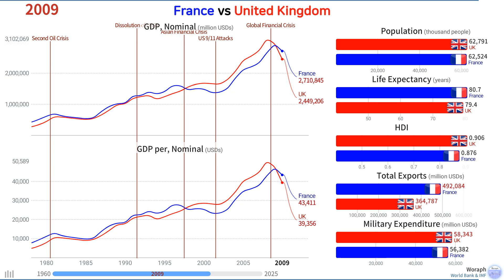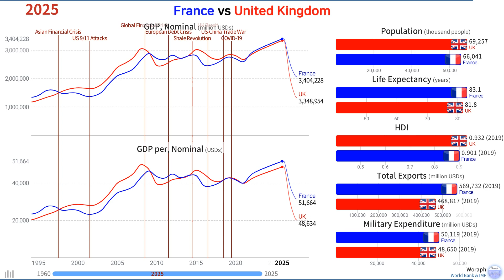France vs United Kingdom, Country Comparison, Outlook (1960~2025)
[MUSIC]
Anwar Amr - Epic Cinematic Background